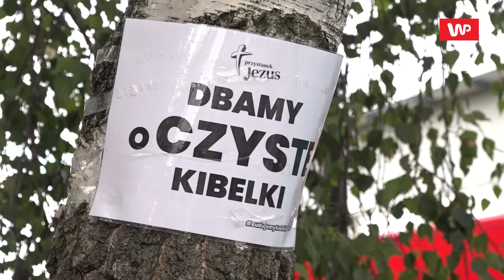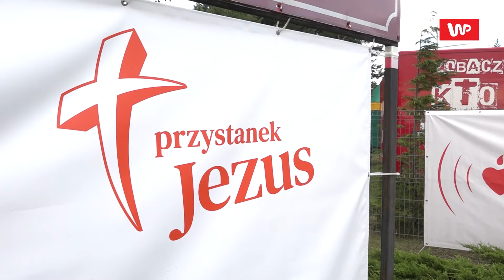„Przystanek Jezus”. Tak od środka wygląda festiwal dla katolików. Obok Pol'and'Rock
Zajrzyj na kanał @WirtualnaPolskaNews
Dziennikarz Wirtualnej Polski Jakub Bujnik rozmawiał na 29. Pol’and’Rock Festival z księdzem Rafałem o akcji "Przystanek Jezus". - To jest inicjatywa, która pokazuje kościół, który kocha i nie osądza. Kościół, który w istocie ewangelii pokazuje Boga, który kocha każdego człowieka - wskazał duchowny. Kapłan opowiedział, że "Przystanek Jezus" tworzy "bardzo proste formy" - wynajęliśmy toi-toie, które sprzątamy. Po co? Nie da się pokazać miłości pana Boga, nie pokazując miłości do człowieka - wyjaśnił rozmówca WP. - Nie ma tutaj narzucania czegokolwiek, ani nawracania, jest pokazywanie miłości, którą odkryliśmy. I się okazuje, że to pasuje ludziom, którzy nienawidzą, jak się ich indoktrynuje - dodał. - Naszym celem nie jest forsować czyjegoś światopoglądu, tylko pokazać czystą ewangelię - dodał.